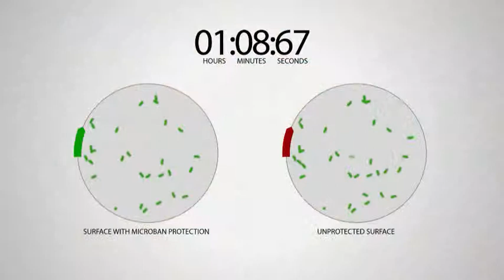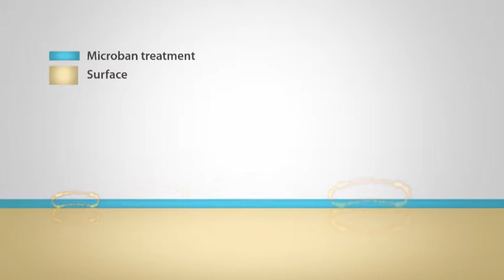ANTIBACTERIAL TECHNOLOGY - THE SAFEST PLACE IN WORLD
Video that presents the new antibacterial product developed by LOVE TILES in a partnership with MICROBAN.
Discover the advantages of this new product!